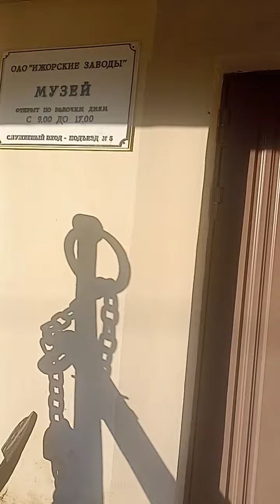город герой Колпино Колпинский район день молодежи лето 2023 июнь жара тепло Санкт-Петербург Питер